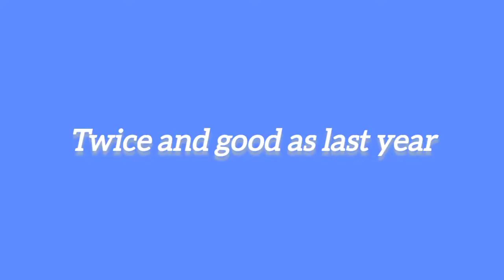Official Christmas display trailer 2022!